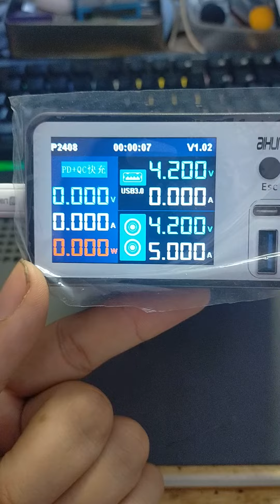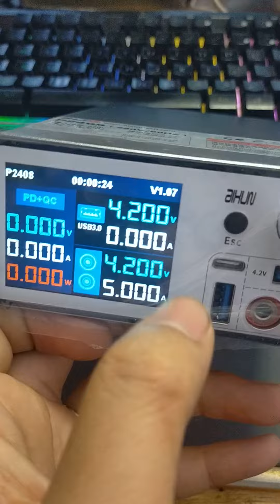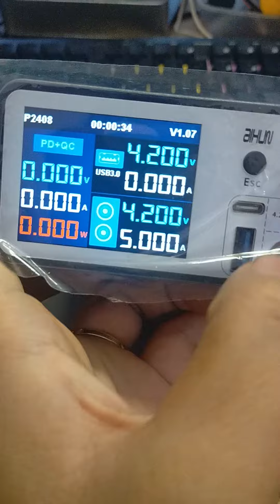hướng dẫn update phần mềm cho đồng hồ p2408